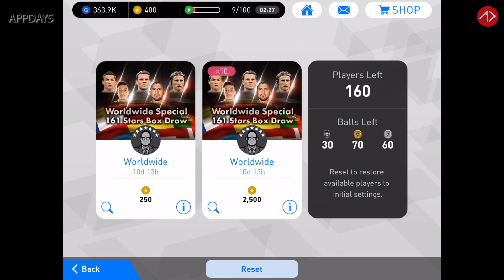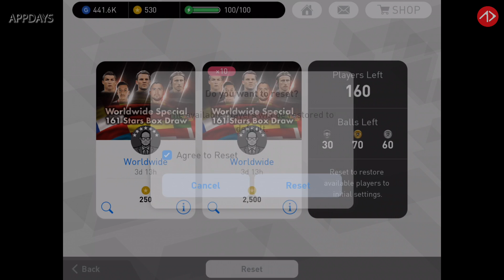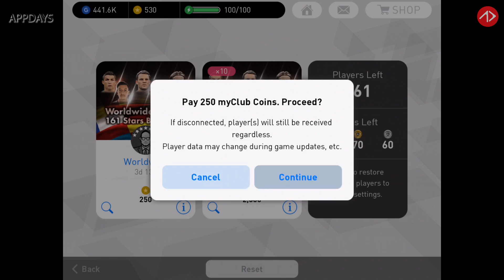PES2018: รวมเปิดแพ็คบอลโลก ที่พีคที่สุดตัเงแต่เล่นมา !!